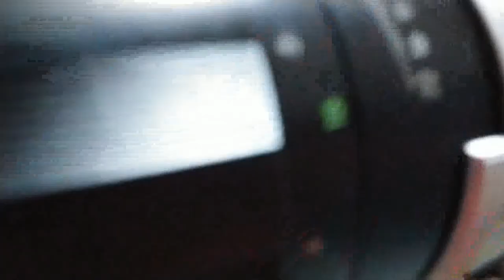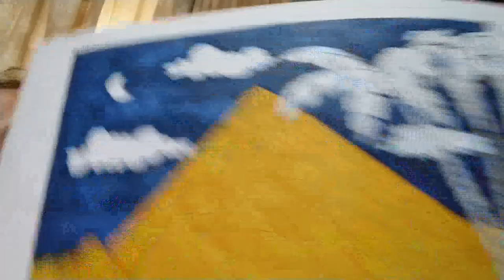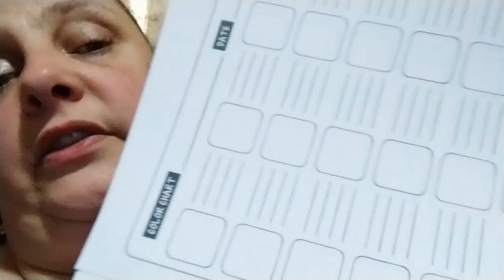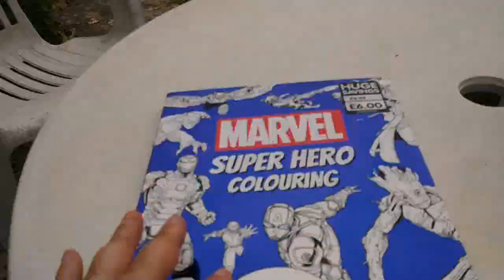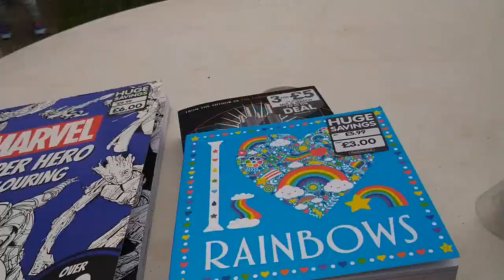Weekly Vlog 24th - 30th May 2021